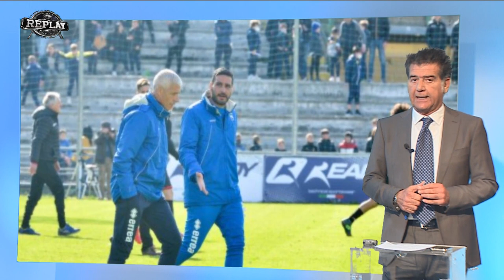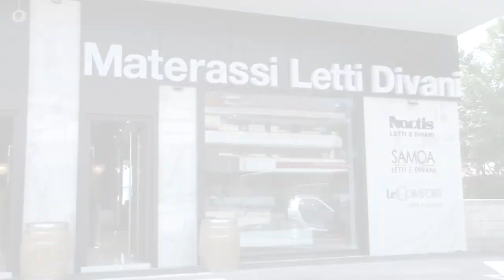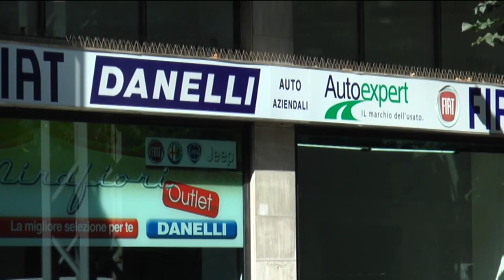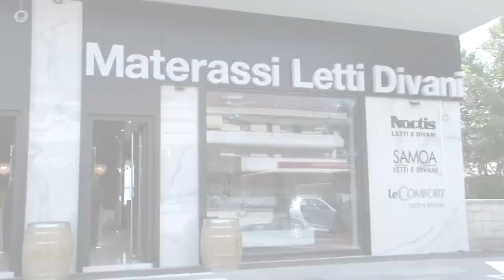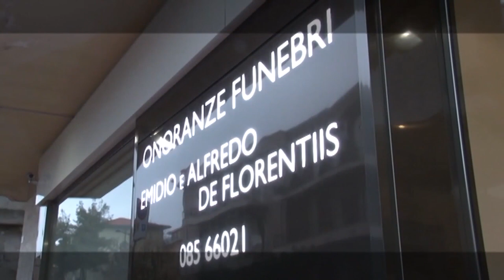Replay 27^ puntata del 4 aprile 2022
Nella ventesettesima puntata di Replay al centro della discussione la posizione non più salda del tecnico del Pescara Gaetano Auteri, sull’orlo dell’esonero a dispetto delle smentite ufficiali della dirigenza biancazzurra. Favorito per la panchina l’ex tecnico Luciano Zauri, in vantaggio su Gigi Di Biagio. L’ex CT dell’Under 21 è stato incontrato oggi dal ds Luca Matteassi (foto proposta in esclusiva nel corso della trasmissione). Ospiti della serata sono stati l'ex portiere del Pescara Paolo Bordoni, lo psicologo e giornalista Pietro Literio, i giornalisti Antonio De Leonardis e Francesco Di Francesco e l'opininionista Riccardo Clinco. Riproposti degli estratti della conferenza post Lucchese del tecnico biancazzurro Auteri e dell'intervista al bomber Ferrari